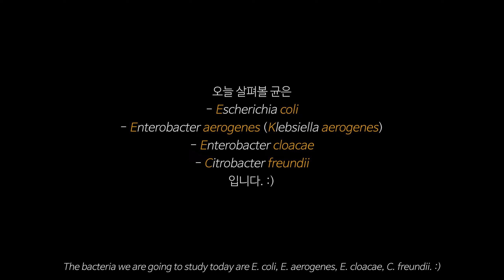[미생물 실험] coli-form 세균이 뭐에요?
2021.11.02. 연세대학교 임상병리학과 임상미생물학및실험(2) Lecture video입니다. 학생 여러분들께서는 해당 영상을 시청하고 레포트에 관한 공지는 따로 제공하도록 하겠습니다.

연세대학교 임상병리학과 면역및조직병리학 연구실에서 재학 중입니다.
궁금하신 점은 아래로 ㅎㅎ

I am currently studying at
Yonsei University at MIRAE Campus, College of Software Digital Healthcare Convergence, Department of Biomedical Laboratory Science, Immunohistopathology lab.
If you have any questions, see below.